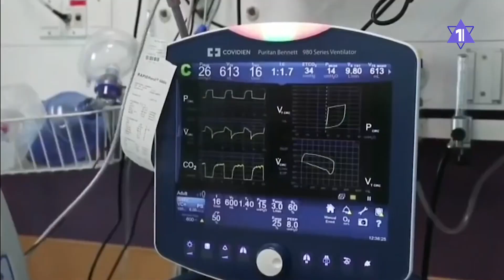В Израиле испытывают чудо-лекарство от ковида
Израильские ученые завершили первую фазу исследований препарата от коронавируса